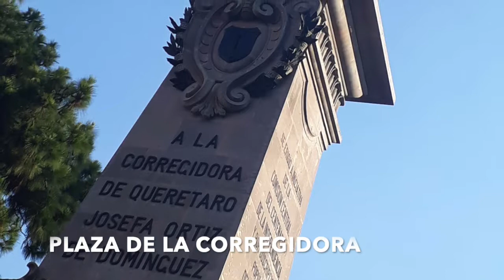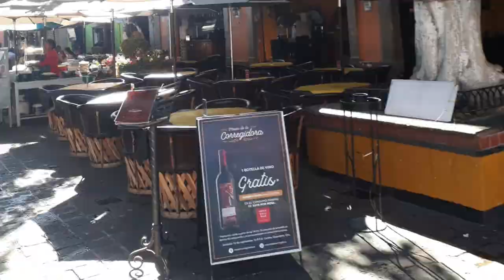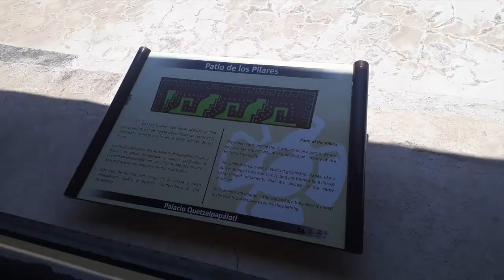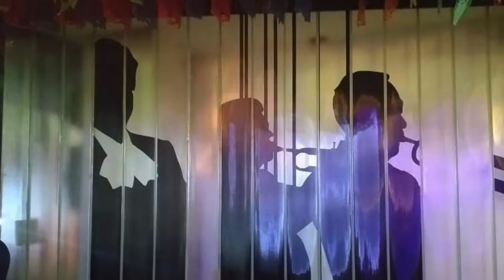México #3 Xochimilco y Teotihuacán. ¿Vale la pena visitar? Casa de a Marquesa Querétaro. Gracias MX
Gracias México por todo. Visitamos el Centro Histórico de Querétaro y tuvimos la oportunidad de subir a las trajineras de Xochimilco pero imposible no mencionar las pirámides de teotihuacán

La verdad México es un país al que vale la pena ir muchísimas veces